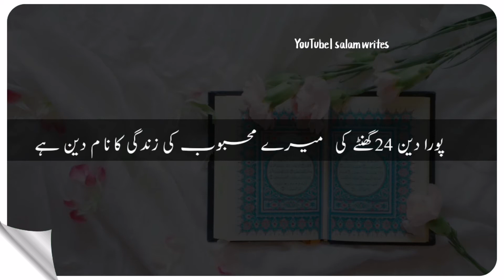tariq Jameel emotional WhatsApp status ♥️💔| heart touching 💔